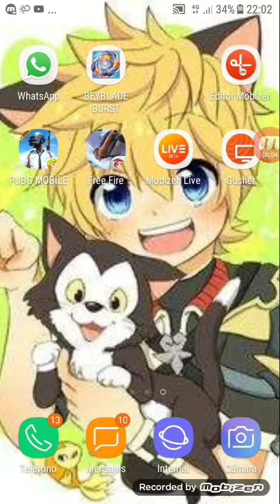Beyblade burst #2 con 2 fines destructibos😁